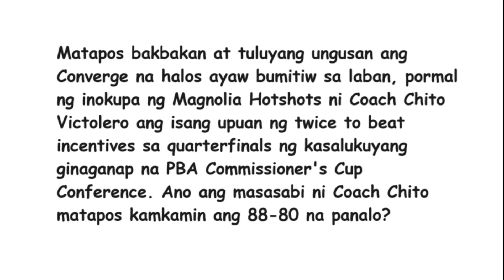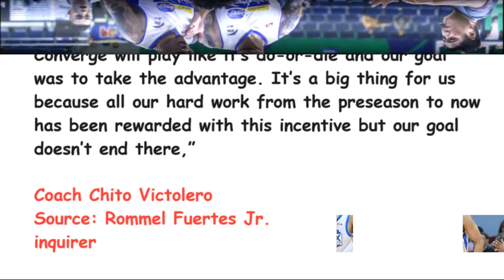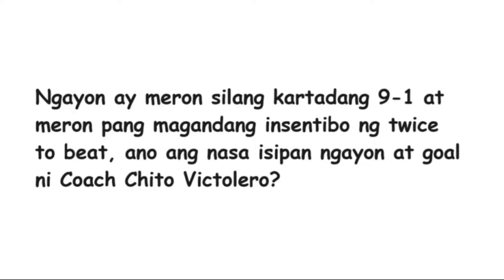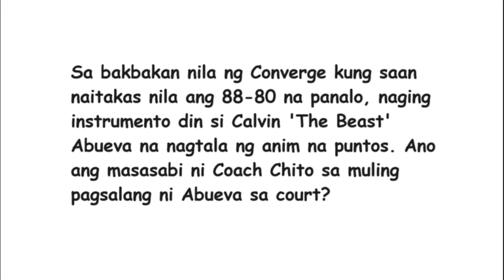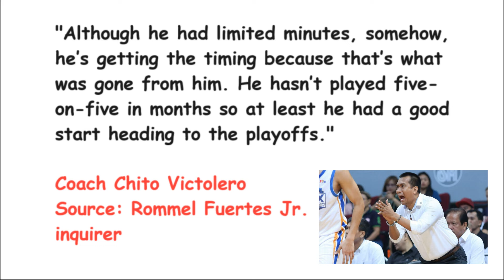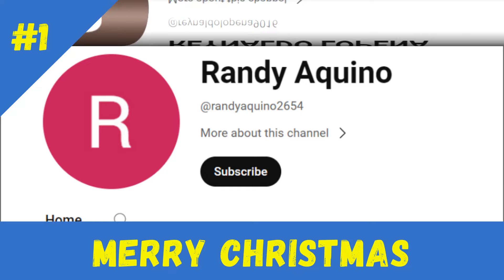Planong HUBARIN ng Magnolia ni Coach Chito ang TITULO ng Barangay Ginebra ni Coach Tim sa Comm's Cup